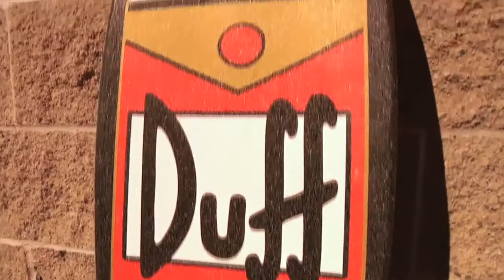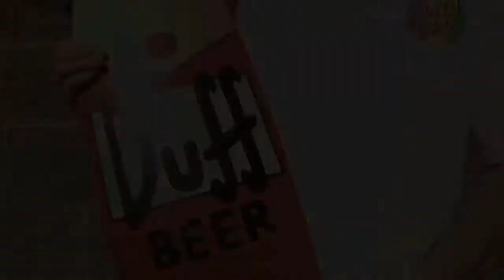MFG by Sc: Simpsons Duff Pintail